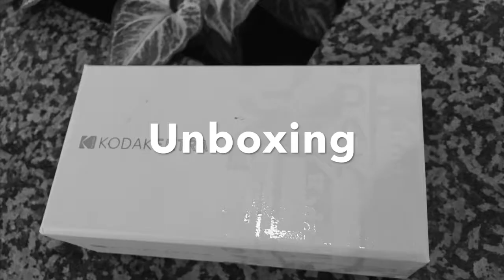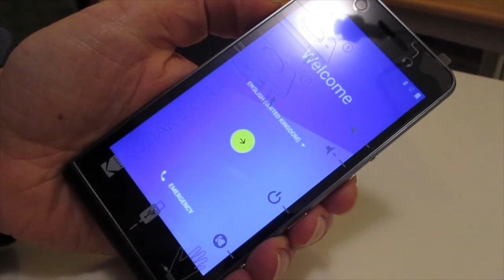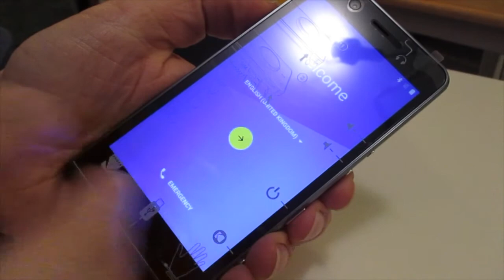Kodak EKTRA Unboxing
Ich packe das preisgünstige Mobiltelefon Kodak EKTRA aus (Preiskategorie unter 100 Euro) und schalte es zum ersten Mal an.